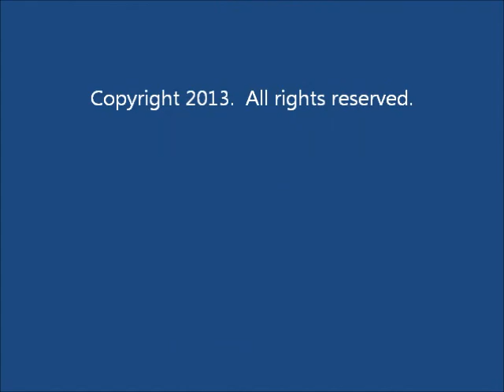Online Business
Online Business -- James C. Tanner, a highly published writer, business coach, trainer, and webmaster, takes time to answer some of the questions submitted to him from people who are anxiously looking for answers to, " online business ."

Other videos by James C. Tanner related to the topic of "online business" include: